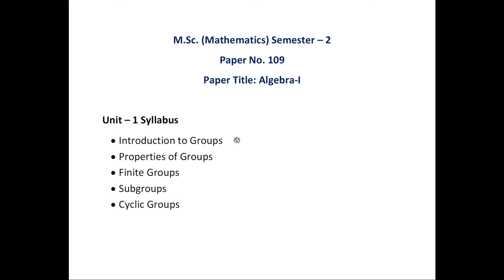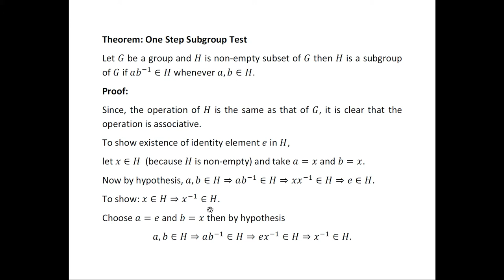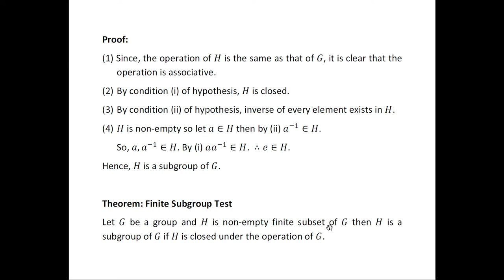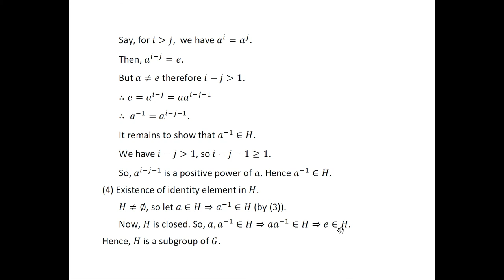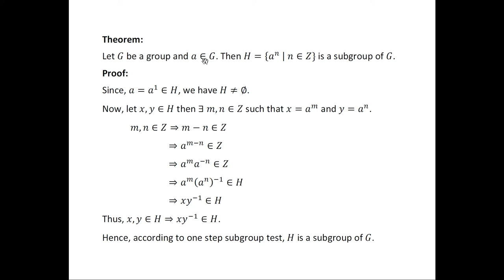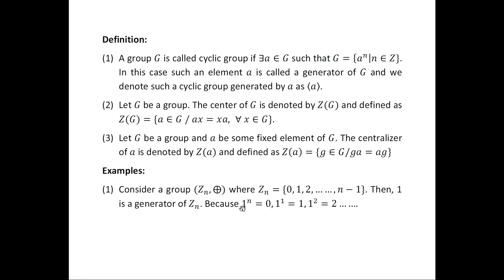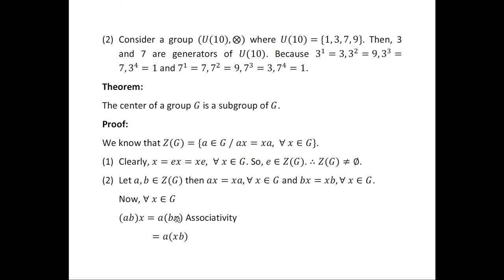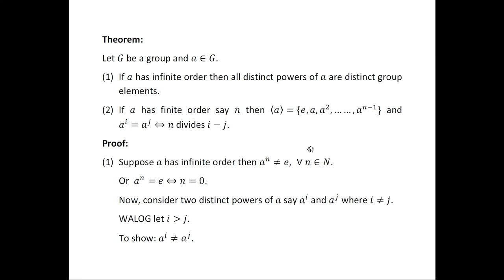Algebra-I Lecture 2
MKBU/MSc/Mathematics/Sem-2/Paper-109/Unit-1/Lecture-2
Finite Groups, Subgroups, Cyclic Groups